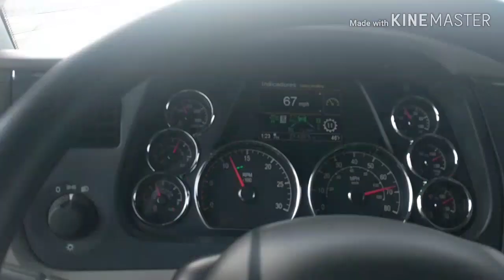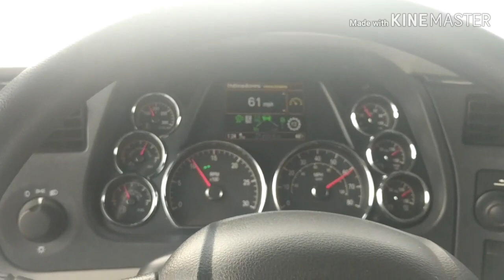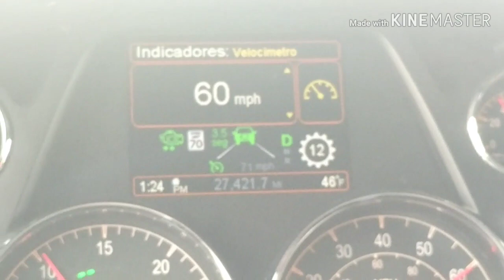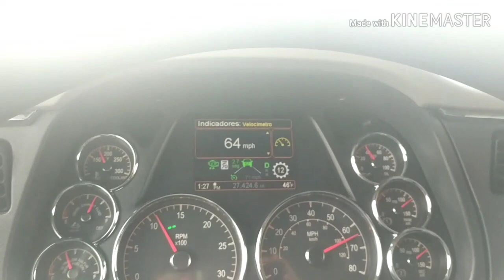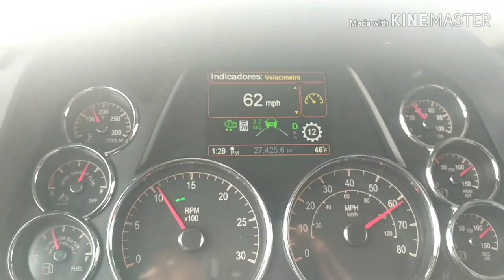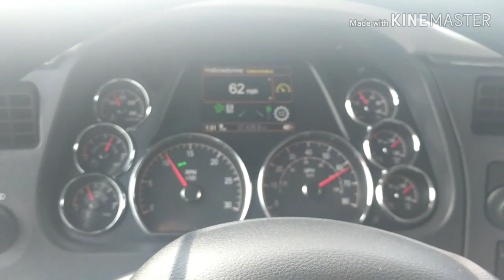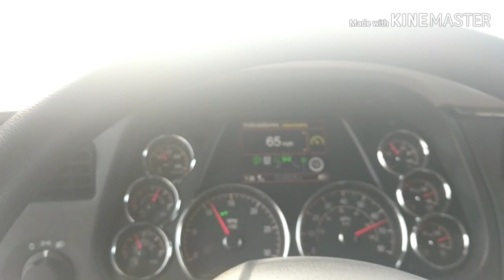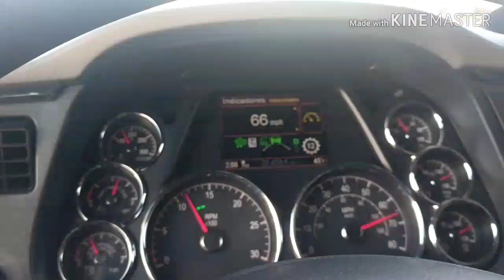MANEJANDO UN CAMIÓN SEMI AUTÓNOMO. 😣😣